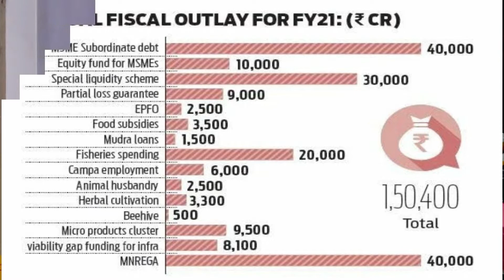20 lakh crores package explained in telugu - అసలు నిజాలు ? - Avinash G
20 lakh crores exposed అసలు నిజాలు ? - Avinash G
In this video we have discussed about
1. 20lakh crore package explained in telugu
2. Atmanirbhar Bharat package
3. Economic package 2020

This channel is created to share interesting facts about money, education, facts, motivation in TELUGU.

A Journey Through The Universe - Lesion X